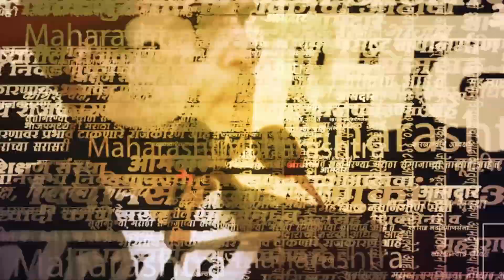Nashik Leopard News : नाशिकमध्ये बिबट्याचा वावर, नागरिकांवर केला हल्ला | CCTV | Viral Video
नाशिक :नाशिक रोड येथील जय भवानी रोड परिसरात बिबट्याने एकावर झडप घातल्याची घटना समोर आली आहे. याच परिसरात रविवारी पहाटे बिबट्याचा मुक्त संचार सीसीटीव्ही कॅमेऱ्यात कैद झाला होता. तोच बिबट्या या परिसरात धुमाकूळ घालत असल्याची प्राथमिक माहिती समोर येत आहे. नाशिकरोड परिसरामध्ये बिबट्याचा मुक्त संचार असल्याने नागरिकांमध्ये भीतीचे वातावरण पसरले आहे. तात्काळ बिबट्याला वनविभागाने जेरबंद करावे अशी मागणी स्थानिकांमधून जोर धरत आहे.